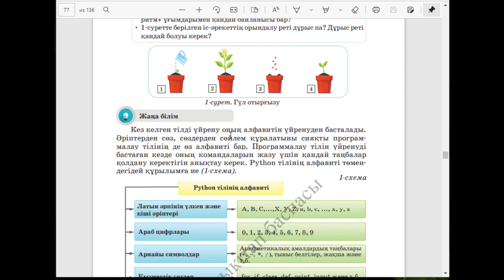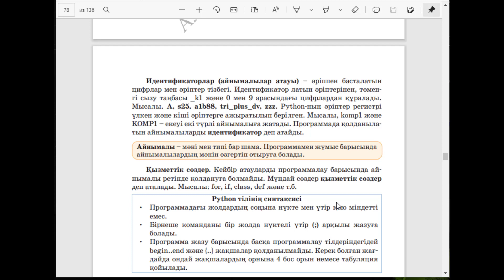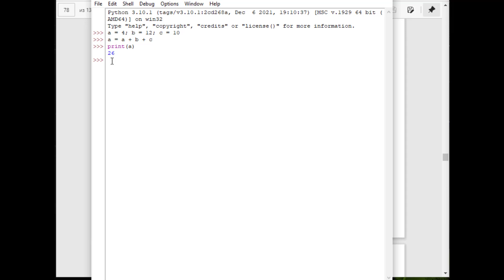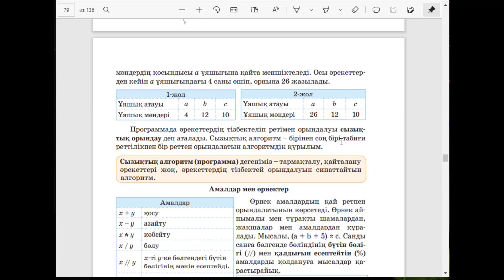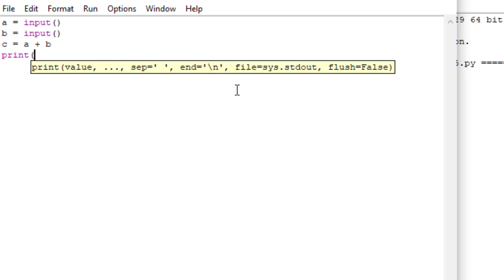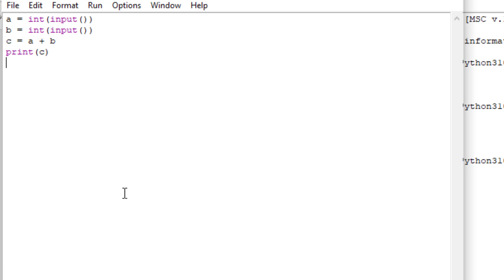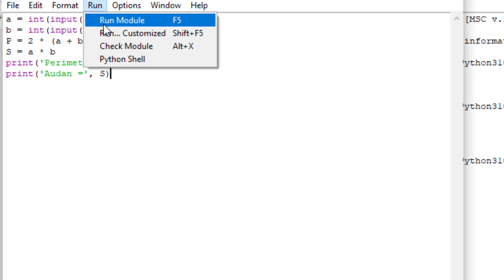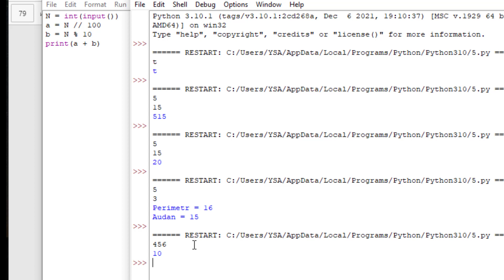6 сынып. Информатика. 3.2 Бөлім. PYTHON бағдарламалау тілі. ТІЛ АЛФАВИТІ. СИНТАКСИС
СОР ТЖБ БЖБ excel эксель фишки лайфхак функции горячие клавиши#PYTHON#PYTHONрешениезадач#ПИТОНесептершешімі#ПАЙТОНрешениезадач

PYTHON бағдарламалау тілі. ТІЛ АЛФАВИТІ. СИНТАКСИС

II) КАНАЛҒА ТІРКЕЛУ 🔝✅
III) ҚОҢЫРАУШАНЫ (КОЛОКОЛЬЧИК) БАСУ 🔔✅
IV) КОММЕНТАРИЙ ҚАЛДЫРУ ✏️✅
V) ВИДЕОНЫ ДОСТАРЫНА ТАРАТУ 🔊✅